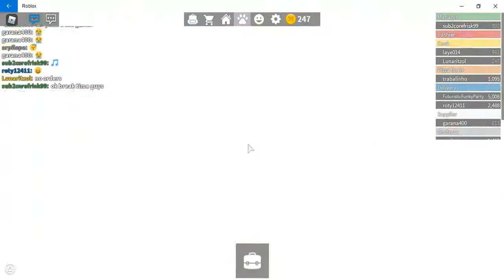Roblox: work at a pizza place w/ Lunaritzol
Hey guys it is Lunaritzol and today I am working at a pizza place so lets get to work! (sorry about there not being sound the recorder i used is awsome for winows 10 but I did not turn on sound)